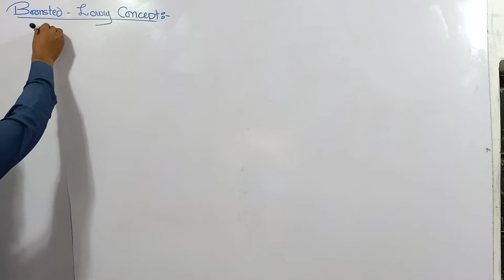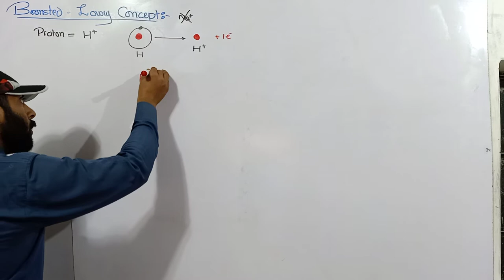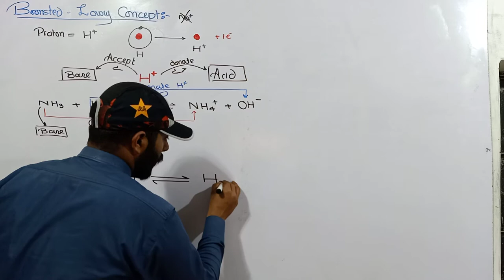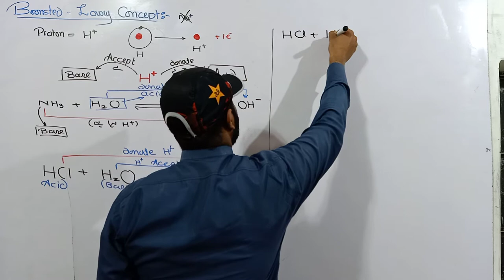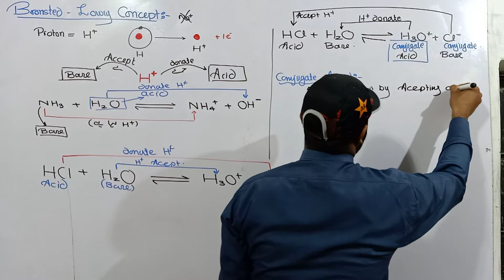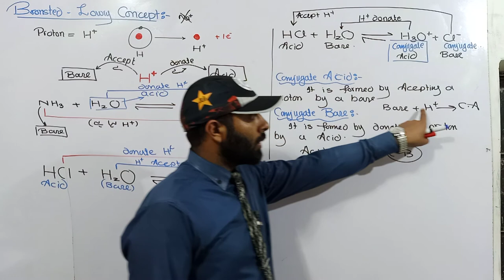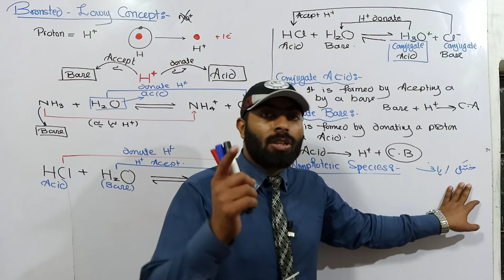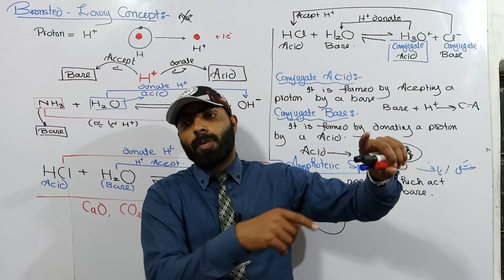Brønsted–Lowry acid–base theory | Concept of acid and bases | 10th class | ch.no.10